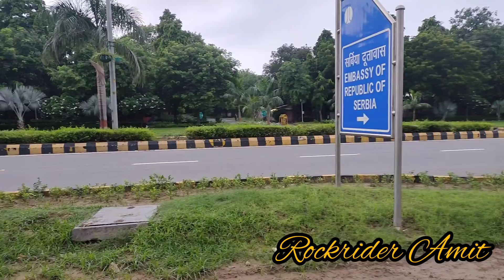Ride to Shantipath in a Cool Weather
Guys, it was very cool weather on this day. We started our ride from Laxmi nagar metro station and reached to "Agrasen ki baoli" in the early morning. But unfortunately, it was closed as the timing of opening this baoli is 9:00 am. So, we decided to go to Shantipath and enjoy this weather. After passing some energetic time here, we came to "Mysore cafe" to explore some south indian dishes. Here we took the breakfast and clicked some very beautiful and unforgettable pics with EDR team.